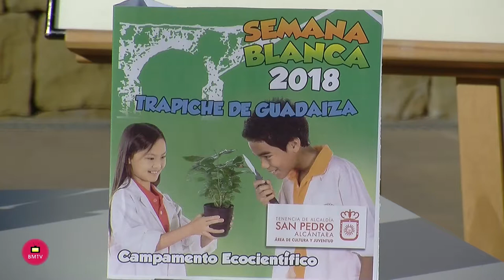El Centro Cultural Trapiche de Guadaiza de San Pedro Alcántara acogerá en Semana Blanca un campament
El Centro Cultural Trapiche de Guadaiza de San Pedro Alcántara acogerá la próxima Semana Blanca, del 26 de febrero al 2 de marzo, un campamento eco-científico gratuito para 150 escolares, con edades comprendidas entre los 6 y los 12 años. La responsable de Cultura y Enseñanza, Gema Midón, ha presentado hoy la iniciativa, que se celebra por primera vez, y ha destacado que el objetivo es “facilitar la conciliación de la vida familiar y laboral, al mismo tiempo que los niños continúan con su formación educativa en un sitio donde, además de divertirse, seguirán aprendiendo”.

         Ha detallado que el campamento, que correrá a cargo de la empresa Planeta Explora Ciencia Divertida, contará con contenidos medioambientales y científicos, acordes con la edad de los niños, y que la “estrella” será el huerto educativo ubicado en la zona oeste del Trapiche de Guadaiza. Cada día, en horario de 9 a 14 horas, se abordarán temáticas variadas y conocerán profesiones como químico, físico, astronauta o doctor y temas como por qué flotan los barcos, por qué el cielo es azul o por qué vuela un avión. “Será una manera muy divertida y amena de que conozcan cuestiones medioambientales y científicas”, ha subrayado.

         En concreto, ha indicado que las actividades arrancarán de 9 a 9.30 horas con una asamblea donde se decidirá en grupo la actividad a realizar durante la jornada. Le seguirá de 9.30 a 10.30 horas el primer taller de experimentos y, de 10.30 a 11.00 horas, un desayuno con los alimentos que lleve cada niño y un juego dirigido. De 11 a 12.00 horas tendrá lugar el taller en el huerto urbano y, de 12.30 a 14.00 horas, un último taller de experimentos. El horario de llegada al campamento será entre las 8.55 y las 9.10 horas. Previamente, el 22 de febrero, habrá una reunión con los padres para explicarles las normas de comportamiento y participación.

Asimismo, Midón ha explicado que el campamento se dividirá en grupos de 25 niños, que contarán con dos monitores, más el coordinador y los apoyos, “con la intención de que todo esté controlado”. En este punto, ha aludido a que inicialmente se había pensado que el campamento fuera destinado a cien niños, “pero vista la demanda se ha ampliado a 150”, al tiempo que ha destacado que la empresa “cuenta con un gran bagaje en este tipo de experiencias” y que, para el campamento de San Pedro, ha contado con seis monitores del municipio “que cuentan con la titulación necesaria y que han recibido formación previa”.

El plazo de inscripción para esta experiencia educativa, que se ha abierto a las 12.00 horas de hoy, se prolongará hasta el 20 de febrero. Las solicitudes deben presentarse en el Centro Cultural Rosa Verde, en horario de 9 a 21 horas, de manera ininterrumpida, acompañadas por una fotocopia del DNI de los padres. Según ha remarcado, las plazas se adjudicarán por orden de llegada, sin aplicar ningún criterio de selección.